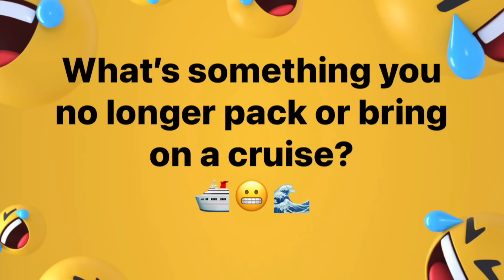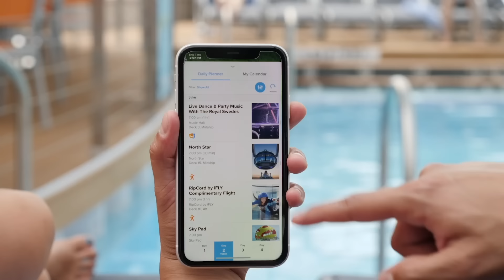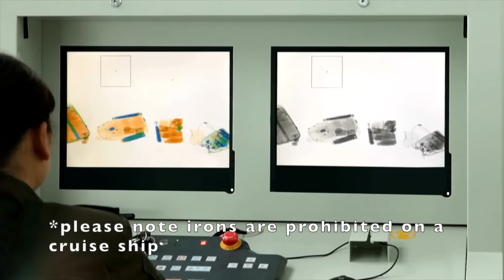10 Things Experienced Cruisers No Longer Pack for a Cruise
First time cruisers often overpack & may bring some unnecessary things on a cruise. Plus, cruises have changed over the last few years, & so have many cruise passenger's packing lists! In this video, we share tips from experienced  cruisers & what they no longer pack for a cruise vacation!

Whether your a first time cruiser or have cruised a lot over the years, this video is full of both fun & helpful cruise tips to help with getting ready for a cruise. This video isn't a cruise packing list, but it just might help you to know what not to pack for your cruise holiday, & what you can leave at home.

Whether you're going on a Carnival cruise, Royal Caribbean cruise, Princess cruise, Norwegian Cruise Line, Celebrity cruise, Holland America, Virgin Voyages, MSC cruise or any other cruise line, there are some cruise packing tips & tricks you can use.

CRUISE ESSENTIALS

Touch screen gloves
Backpack 40L water resistant

Some of the video footage used in this video courtesy of RCCL, Princess Cruises and Celebrity Cruises